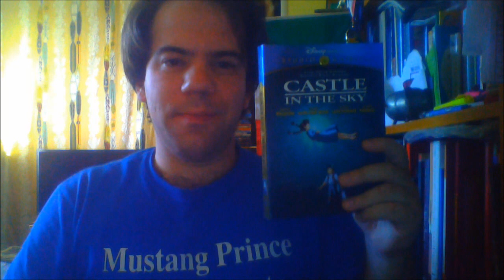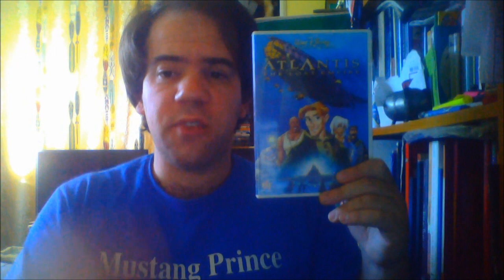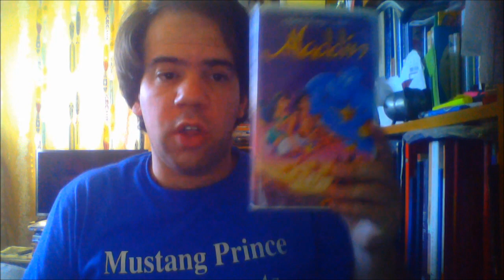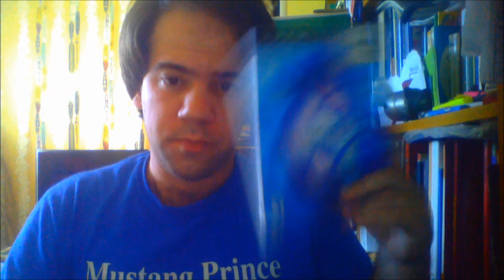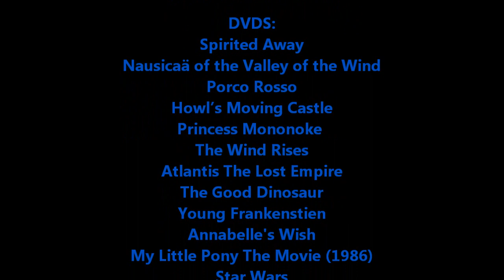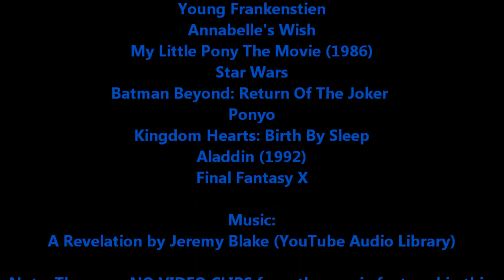Joshua Orro's Castle In The Sky Blog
Joshua's coverage of Hayao Miyazaki's library continues as he moves from the academy award winning Spirited Away to the legendary Castle In The Sky